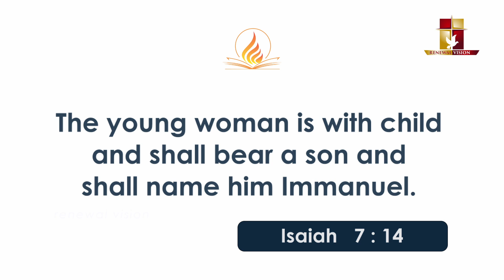പ്രഭാതവന്ദനം - Prabhathavandanam | 20 DEC 2023 | Renewal Retreat Centre, Bengaluru.